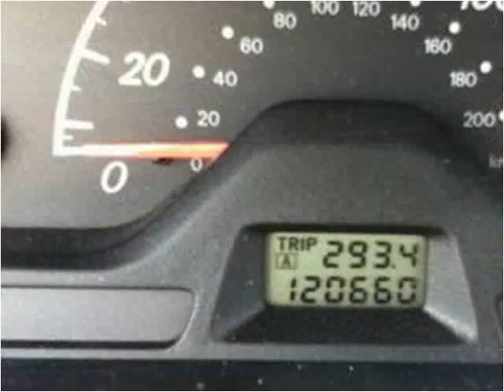2006 Mitsubishi Lancer Used Cars Kew Gardens Hills NY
This 2006 Mitsubishi Lancer is available from drd Auto Market.